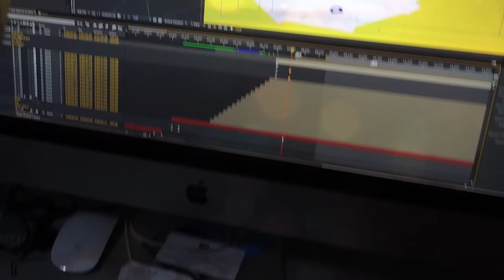Multimedia Video animado Presentaciones interactivas Videoscribe Infografías animadas Video mapping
ACCIONtv ¡es más, mucho más!  Multimedia  Video animado  Presentaciones interactivas   Videoscribe  Infografías animadas  Video mapping  Catálogos virtuales  Libros digitales  Revistas digitales  Aplicaciones interactivas  Realidad aumentada  Juegos virtuales